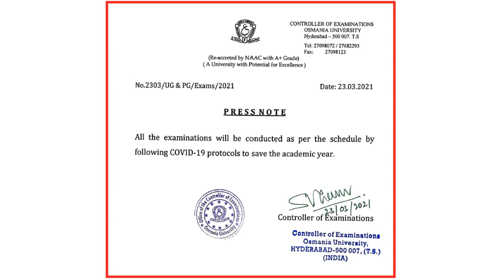Osmania University Exams as per Schedule 24th March 2021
Osmania university exams will be held as per schedule from 24th march 2021, letter issued by university.